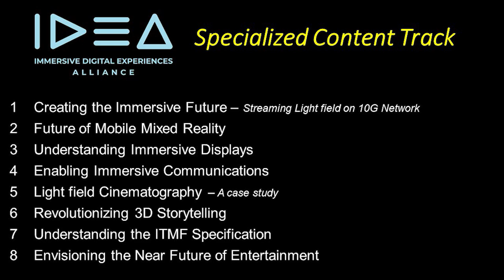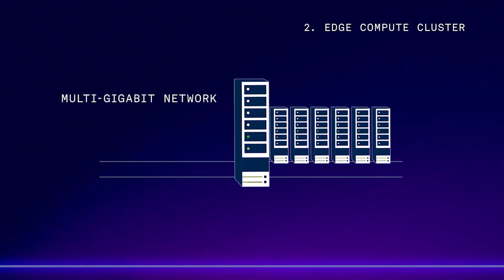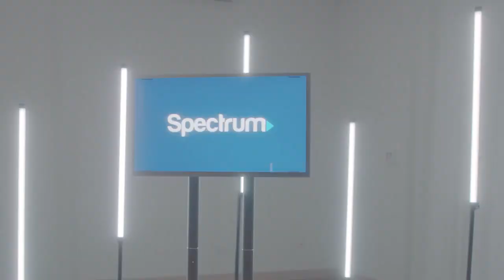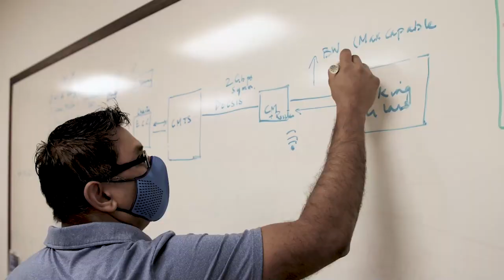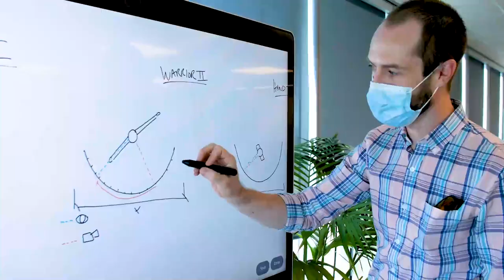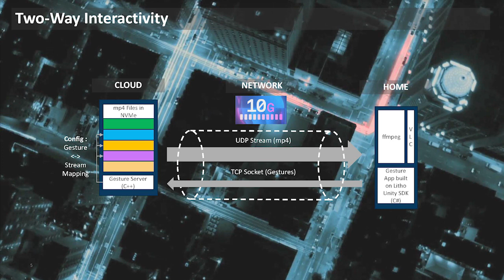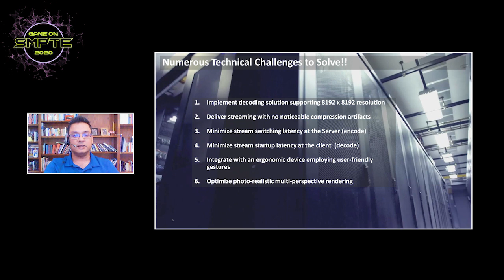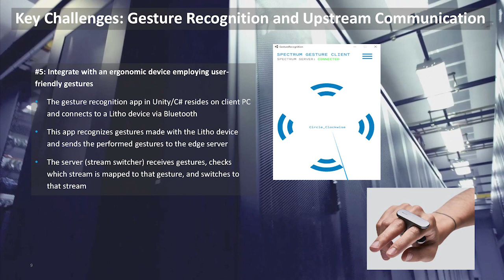IDEA Session 1 - Creating the Immersive Future: How we streamed a Light-field over a 10G Network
In this talk we describe how we streamed a light-field from the cable network edge to a holographic display that resolves multiple viewer perspectives simultaneously. The system is also capable of changing camera perspectives based on user gestures. This demo was shown in October 2020 at the Society of Cable Telecommunication Engineers (SCTE) Tech Expo, which is a pre-eminent venue for thought leadership in broadband network evolution. We shall review the video of the demo and delve into the challenges we had to overcome to build the end-to-end delivery architecture.